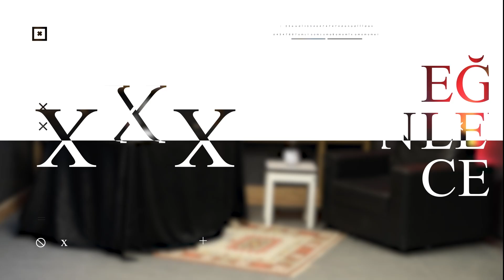Siyah Koltuk 9. Bölüm | Prof. Dr. Serdal TERZİ